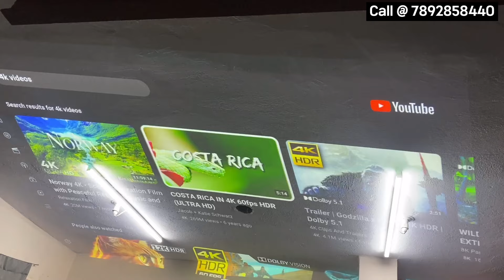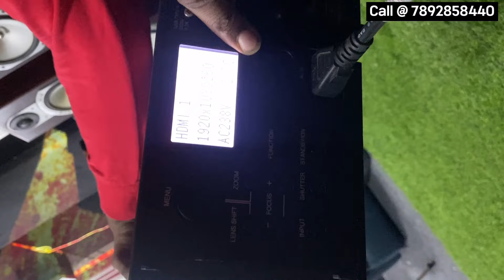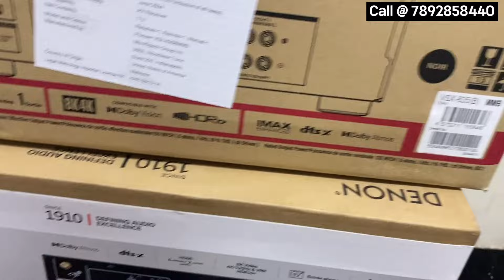HIGH END HOME THEATRE PROJECTORS & TOWER SPEAKERS @ VERY LOW PRICE. (CLEARANCE SALE )